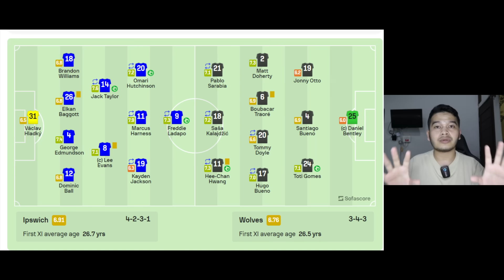Elkan Baggott "Bocor" : Analisis Bek Timnas, Comeback & Mix Marking | Ipswich Town 3 - 2 Wolves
Analisis Bek Timnas Indonesia : Elkan Baggott Comeback Bersama Ipswich Town 3 - 2 Wolves.